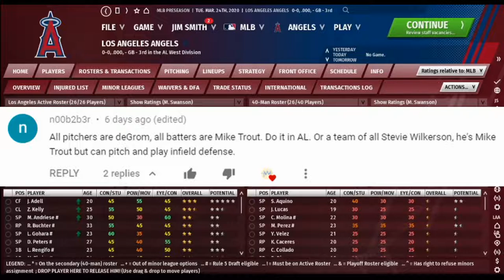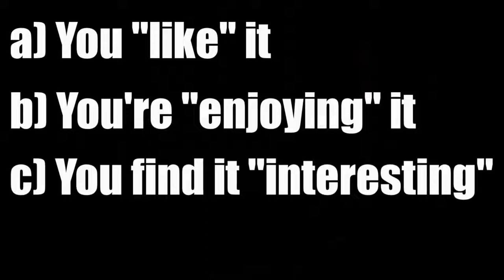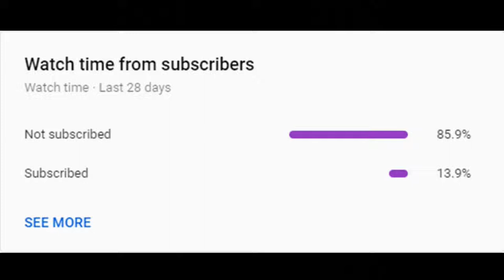How Good Would A Team of ONLY Mike Trout and Jacob DeGrom Be?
For this video, I replaced the Angels with 13 Mike Trouts and 13 Jacob DeGroms in an OOTP sim. This was the fourth time I did a sim like this; you can check out the other episodes here:
Let me know if you liked the more in depth look at the playoffs, or if you'd rather I just sim through them like the regular season in future sims.